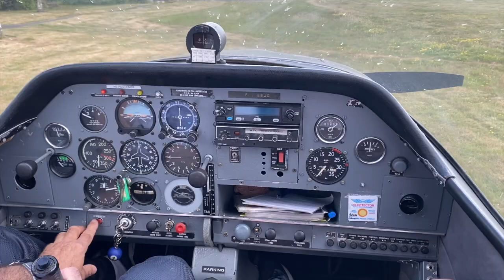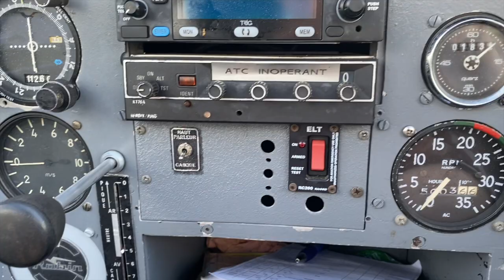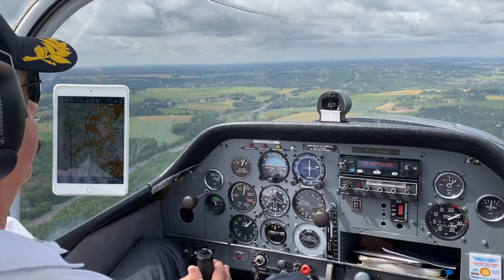ON EST ALLÉ À DisneylandParis ALORS QUE C'EST FERMÉ - 7 JUIN 2020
On ne sait pas encore quand DisneylandParis 🏰 va réouvrir ses portes mais on a tellement hâte qu’on est allé prendre notre dose de Mickey directement en avion 😍
On vous a ramené quelques images 🎥 j’espère que ça vous plaira 😉

Bon et sinon, qui est ton personnage Disney préféré? Si vous me connaissez, vous savez pour moi 🙈🧜🏼‍♀️